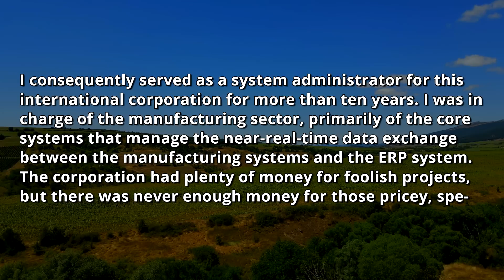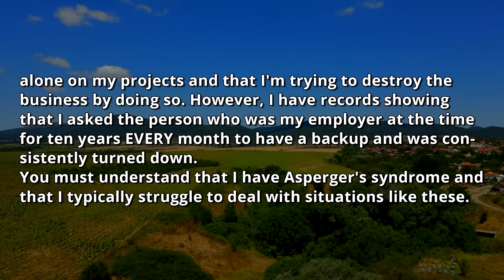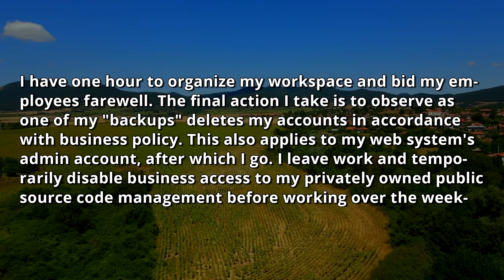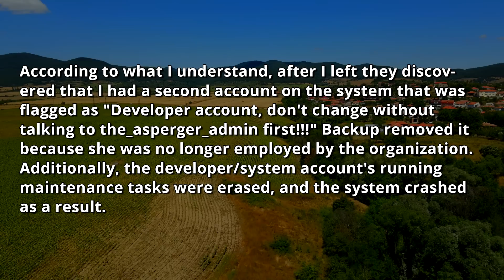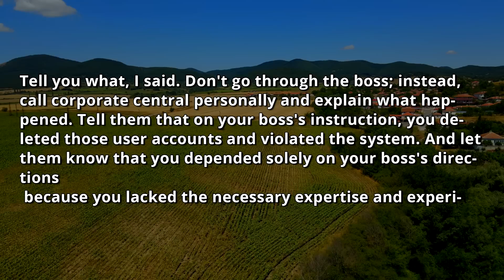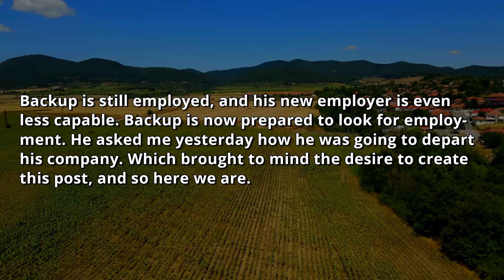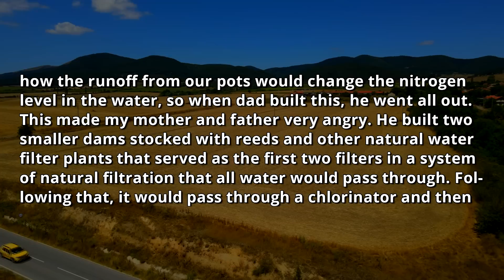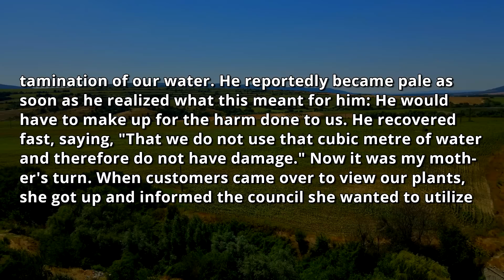New Boss & HR Fired Me On The Spot, then DEMANDED I Return. I'm the Intellectual Property Owner r/PR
0:00 - Intro & First Story
11:43 - Opinion
12:54 - Second Story
17:44 - Opinion & Outro

NEW Boss & HR Fires Me On The Spot & Demand I Return To Work! They Forgot Who I Am! I Am the Only Intellectual Property Owner // MelonCast Podcast